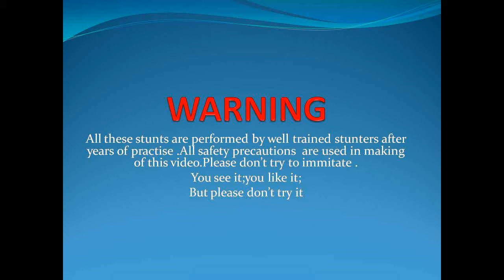Stuntrider chiku 1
The video is abt stunt riding